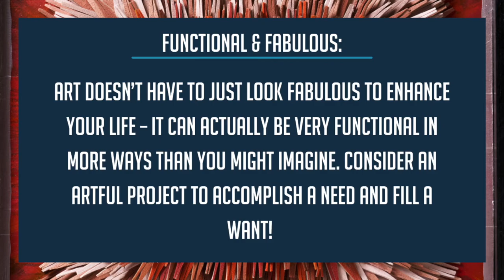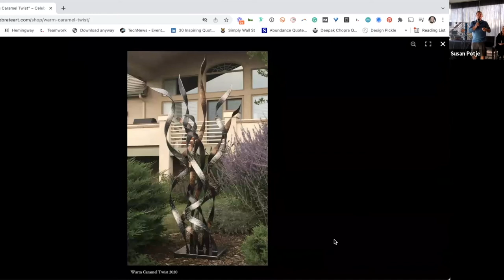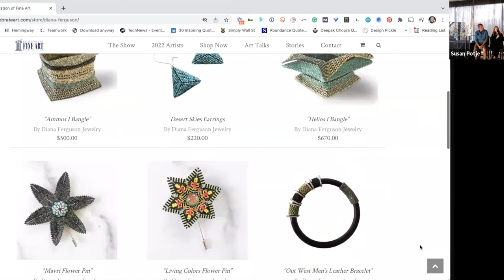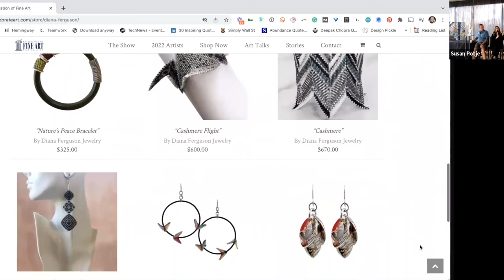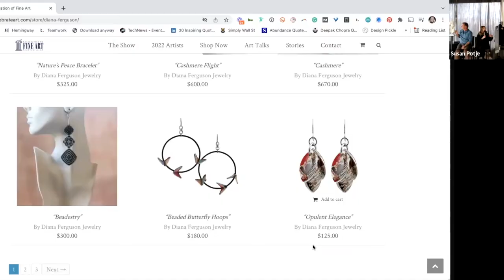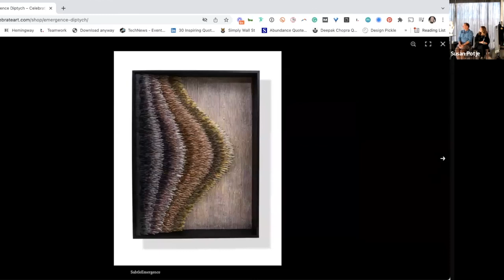Art Discovery: Functional and Fabulous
Art serves many functions. It can be used to communicate a message, evoke an emotion or simply take you back to a joyous memory. But even beyond the seemingly intangible experience of art, it actually can serve very practical (and utilitarian) purposes. And that's what this Art Discovery explores! Join artists Michael Jones, Diana Ferguson, and Sundie and Brad Ruppert as they talk about the functionality of each of their mediums.